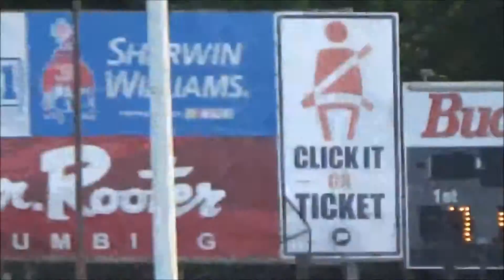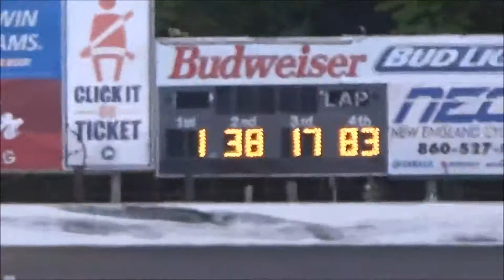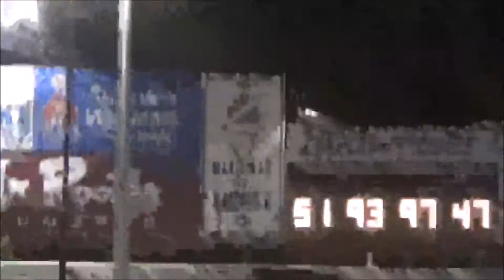Random Highlights at Waterford Speedbowl July 4th, 2015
Some great action on the Mr. Rooter Truck Series, Late Models, SK Lights, Mini Stocks, and Limited Sportsman division, all included highlights in this video from a great July 4th celebration day at the SPEEDBOWL!